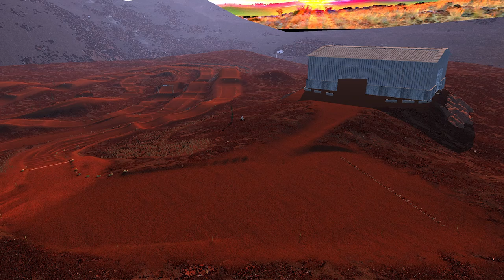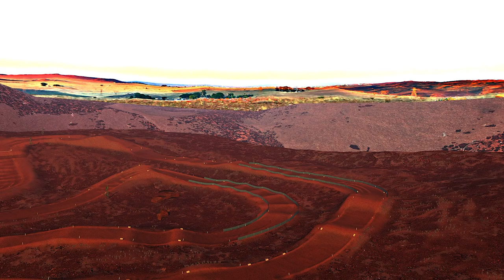THIS NEW TRACK GOT SOME NEW MEXICO HEAT in MX BIKES!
This new track got some kick to it 4 SURE! APPRECIATE all the support!